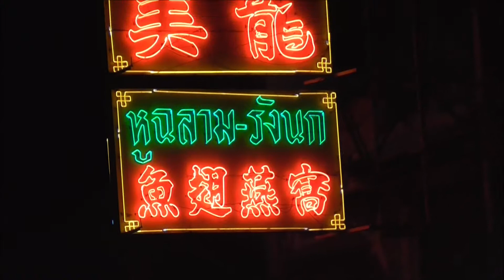Thai street food shark fin soup in chinatown